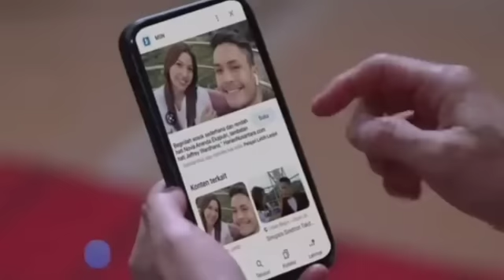TRAILER TAKDIR CINTA YANG KUPILIH SELASA 11 APRIL 2023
takdir cinta yang kupilih vs Valencia SELASA 11 APRIL 2023 bisa
takdir cinta yang kupilih SCTV SELASA 11 APRIL 2023
Sinopsis takdir cinta yang kupilih SELASA 11 APRIL 2023
takdir cinta yang kupilih SCTV Full Episode SELASA 11 APRIL 2023
takdir cinta yang kupilih SCTV Full Tanpa Iklan SELASA 11 APRIL 2023
live streaming takdir cinta yang kupilih SELASA 11 APRIL 2023
takdir cinta yang kupilih youtube SELASA 11 APRIL 2023
takdir cinta yang kupilih facebook SELASA 11 APRIL 2023
takdir cinta yang kupilih instagram SELASA 11 APRIL 2023
takdir cinta yang kupilih twitter SELASA 11 APRIL 2023
takdir cinta yang kupilih beranda youtube SELASA 11 APRIL 2023
takdir cinta yang kupilih SCTV Episode Perdana 1
takdir cinta yang kupilih sctv Episode 1 takdir cinta yang kupilih sctv hari ini
takdir cinta yang kupilih sctv malam ini
takdir cinta yang kupilih besok malam
takdir cinta yang kupilih sctv episode malam ini takdir cinta yang kupilih episode lucu
ctakdir cinta yang kupilih episode kupilih takdir cinta yang kupilih trkupiliakdir cinta yang kupilih segera di SRA
takdir cinta yang kupilih takdir cinta yang  kupilih episode malam ini
takdir cinta yang kupilih sinekdir cinta yang kupilih ku terima takdirku
tiktok takdir cinta yang kupilih
takdir cinta yang kupilih remik
takdir cinta yang kupilih hut sctv
takdir cinta yang kupilih tadi malam full
trailer takdir cinta yang kupilih trailer takdir cinta yang kupilih har ini
takdir cinta yang kupiliha konten takdir cinta yang kupilih adalah
pemeran 'takdir cinta yang yg kupilih' yang segera tayang di sctv
Takdir Cinta Yang Kupilih (Episode Lengkap & Terbaru) - Vidio
Lirik Lagu Mesin Waktu Budi Doremi
Budi Doremi - Lirik lagu "Mesin Waktu"
Chord Gitar dan Lirik Lagu Mesin Waktu - Budi Doremi
Sinetron Terbaru Jonathan Frizzy dan Alisia Rininta
Sinopsis Sinetron Takdir Cinta yang Kupilih SCTV
Profil Randy Pangalila, Pemeran Jefri di Sinetron Takdir Cinta yang Kupilih SCTV
Sinopsis, Jadwal Tayang dan Daftar Pemain Takdir Cinta yang Kupilih SCTV
mesin waktu budi doremi mp3
budi doremi lagu
mesin waktu lirik chord
trailer ikatan cinta SELASA 11 APRIL 2023
trailer cinta setelah cinta SELASA 11 APRIL 2023
trailer love story the series SELASA 11 APRIL 2023